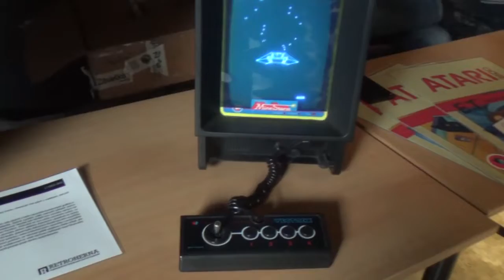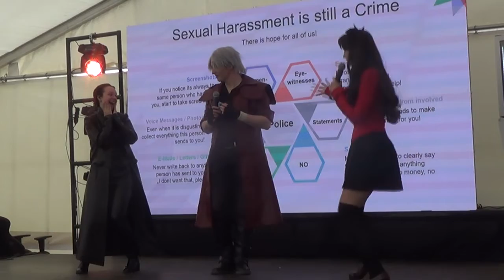VUB Y-Con Slovakia - 17-19.05.2019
A Cosplay.hu csapata a szlovákiai Y-Con rendezvényén járt, nézzétek meg zenés összefoglalónkat!